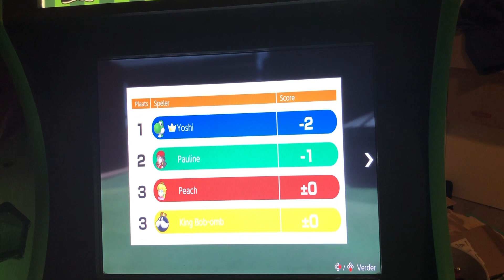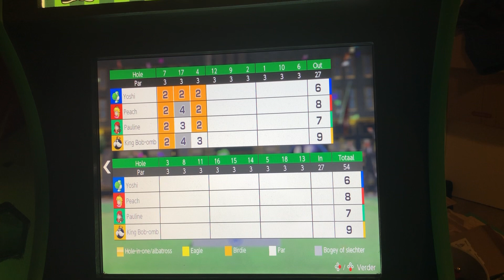Mario Golf Super Rush Yoshi Vs Peach Vs Pauline Vs King Bob Omb At New Donk City 3 Holes